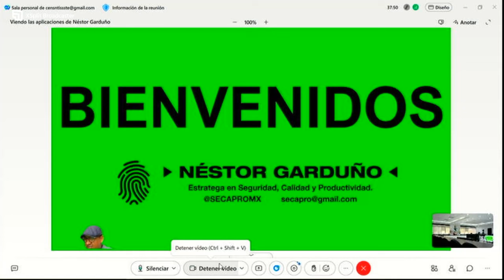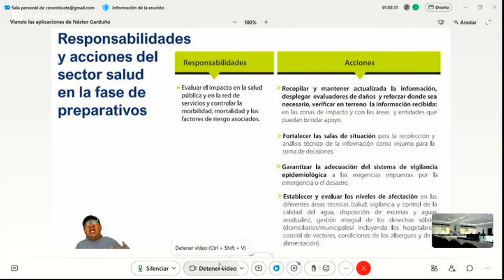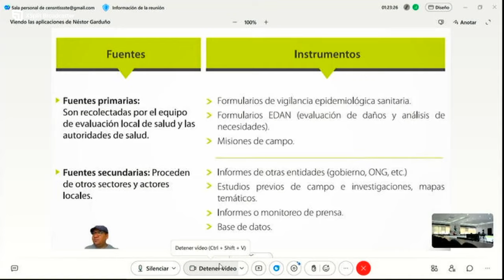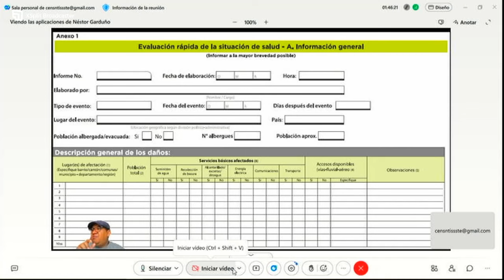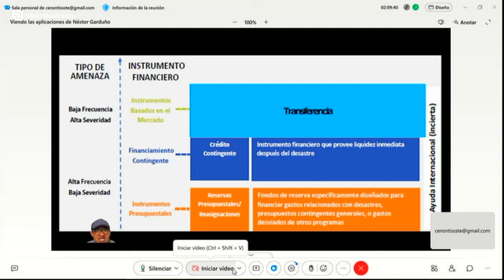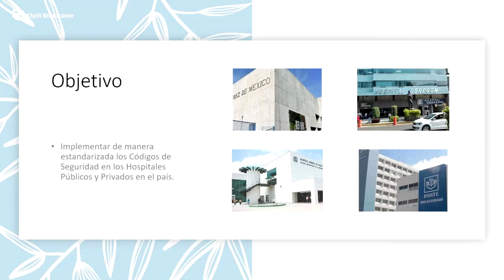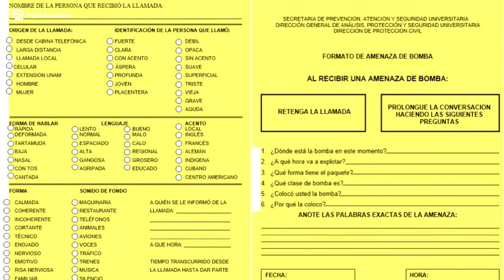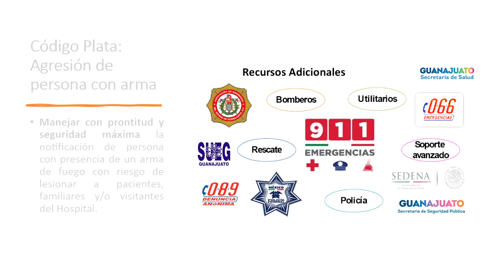1er Diplomado Internacional de Gestión Integral de Riesgos en Emergencias y Desastres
Inscripción y Evaluaciones en: 👇🏻